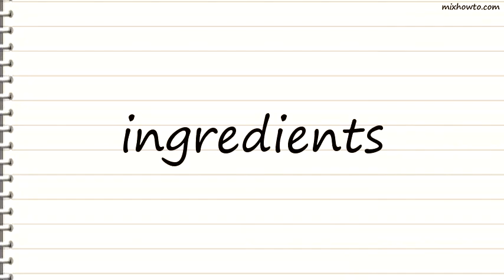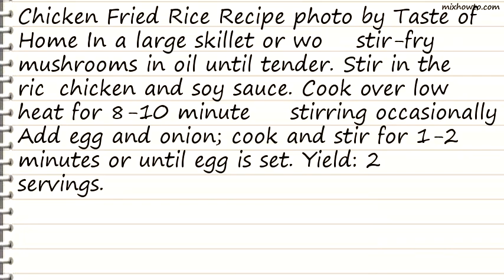Recipe Chicken Fried Rice Recipe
INGREDIENTS:
●1/4 cup chopped fresh mushrooms
●1 tablespoon canola oil
●1-1/2 cups cold cooked long grain rice
●3/4 cup cubed cooked chicken
●2 tablespoons reduced-sodium soy sauce
●1 egg, lightly beaten
●1 green onion, sliced